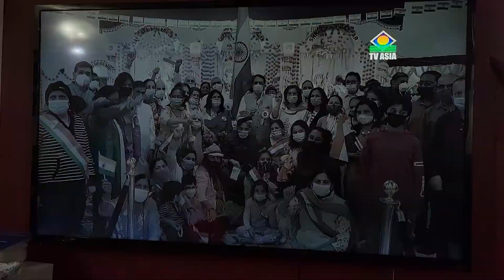Hari Om Mandir Celebrated 73rd Republic Day 2022